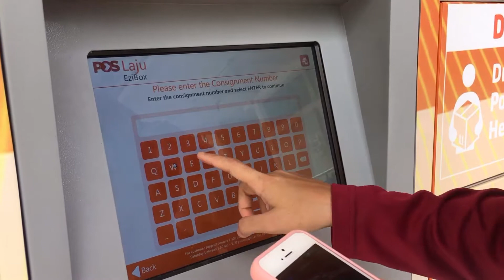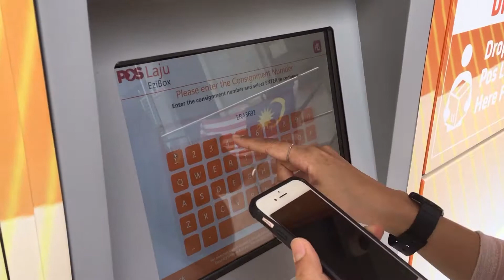Macam mana nak guna Ezibox? | EZIBOX@UKMBANGI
Jom manfaatkan Ezibox sebab tak perlu keluarkan duit untuk bayar bila nak claim parcel sebab Ezibox ni FREE 🌟

Pastikan alamat tulis macam ni 👇🏻
(NAMA)
EZIBOX@UKM BANGI,
UKM 43600 BANGI,
SELANGOR

Videographer : @hasmasairi
Video editor : @fatin_zuliana